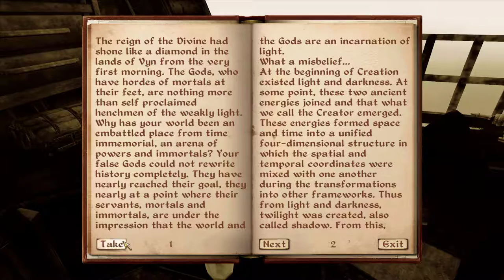Nehrim [42] To Kill a God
Or multiple, as the case may be.